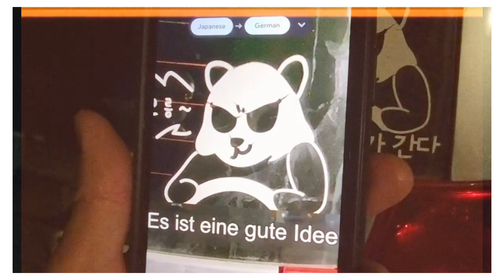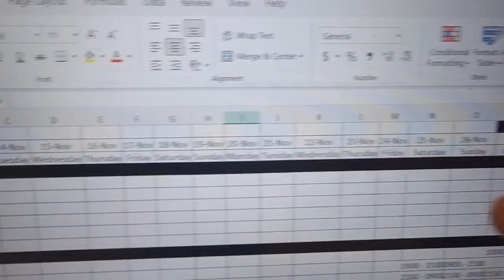Autumn memories 2023